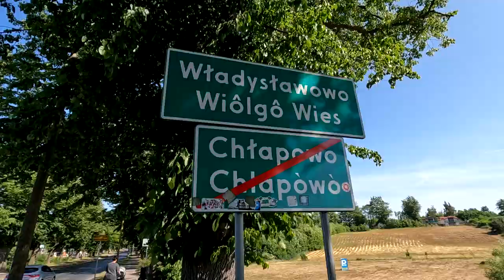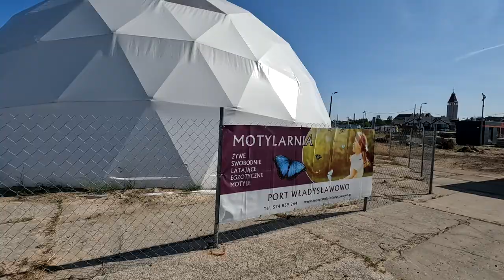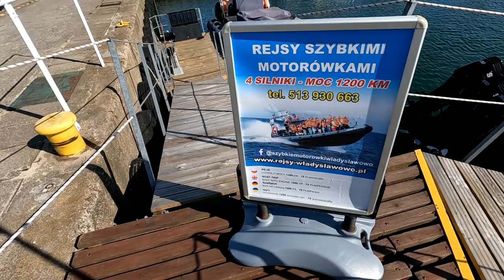Port Władysławowo poleca się na MEGA SPACER I KAMIENNE BRANSOLETKI NA ZĄBKOWANIE ??? vlog